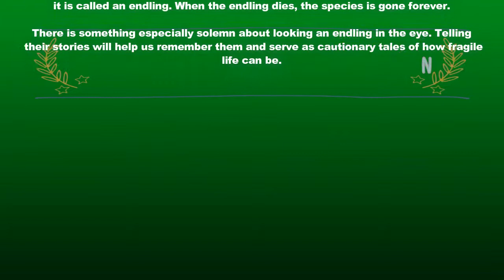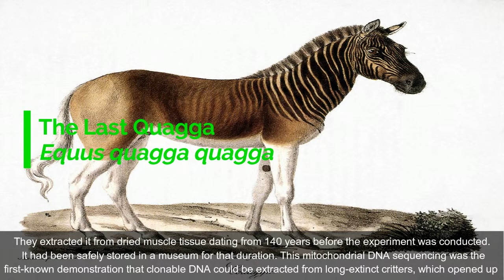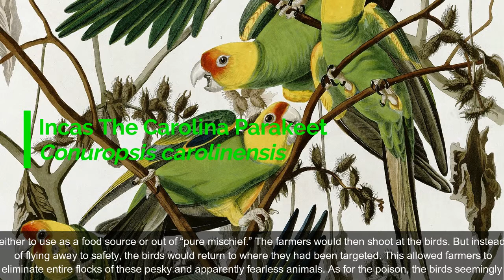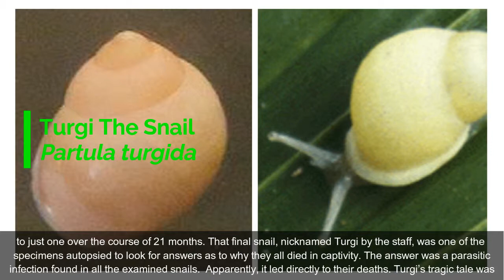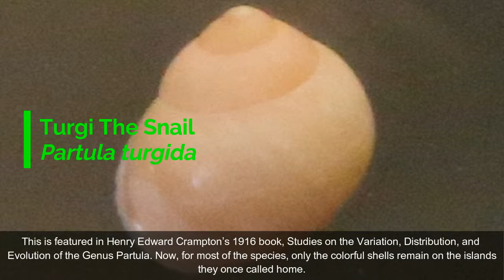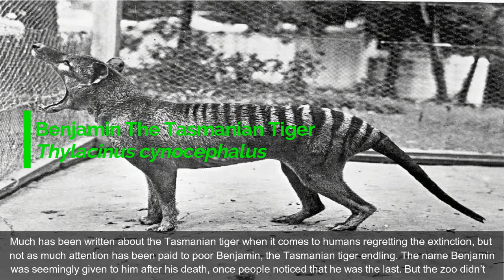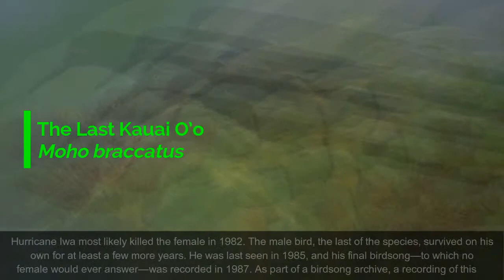Top 10 Animal Endlings: The Last Of Their Kind Before Extinction